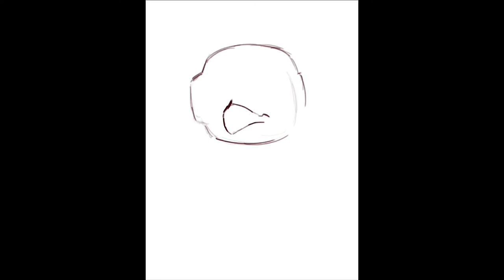Speedpaint - UGH!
I want to have something interesting to say in the description, but idk. Friday Night Funkin is a funny little video game.

BGM in Order :

Forest - Meat Boy (Flash)
Blob Boss - Alien Hominid
Thieves Forest - Castle Crashers
Endless Handbag - Newgrounds (98)